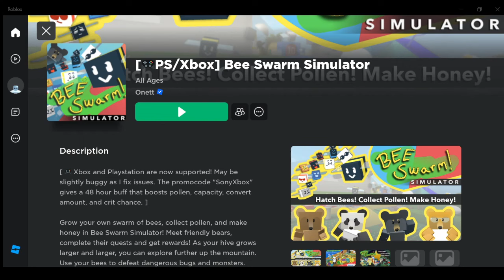Starting Bee Swarm Simulator | Noob To Pro (Ep 1)